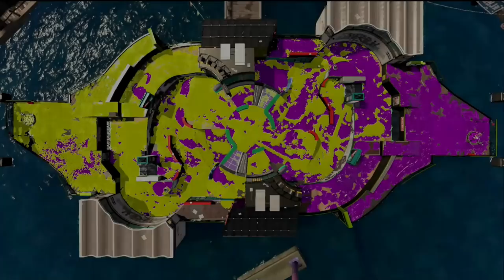【やめて】必要以上にカモンを連打して邪魔してくる迷惑プレイヤーに遭遇した。うなぎの実況 #28【スプラトゥーン２】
【隠れ鬼】かくれてもすぐに見つかる超鬼畜な鬼ごっこがマジでおもしろいｗｗｗ

【近づいてきたら倒す】ビーコンによってきたイカを倒す集ｗｗｗ【スプラトゥーン２】

【ミニゲーム】ホコショットを撃ってくる鬼から時間制限が来るまで逃げ回れ！！【スプラトゥーン２】